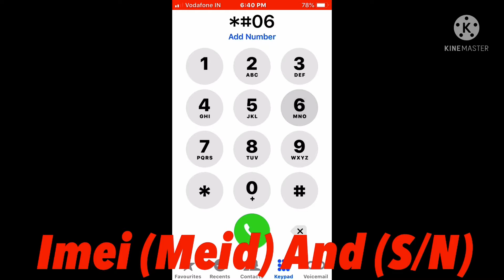how to imei number check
Facebook Page Sonjib Dev

Instagram Sonjib Dev

Thanx for whaching all guys